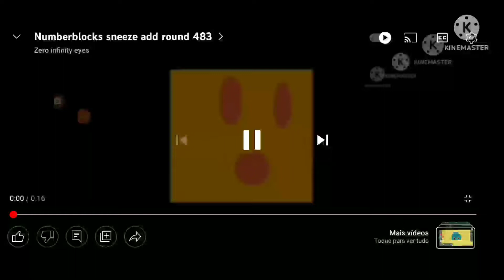numberblocks sneeze add round 484